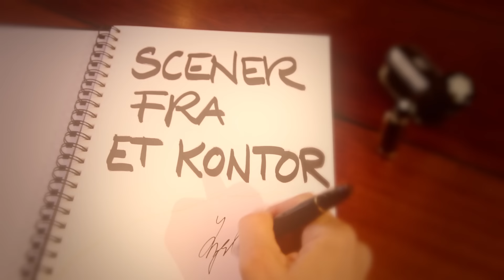Scener fra et kontor (1)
Ingrid Bjørnovs arbeidsplass har flere lag